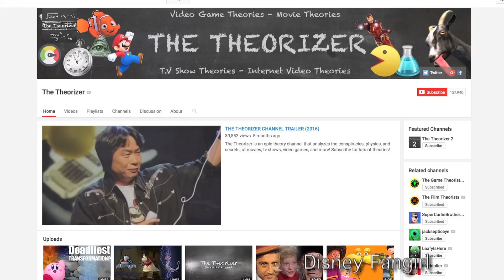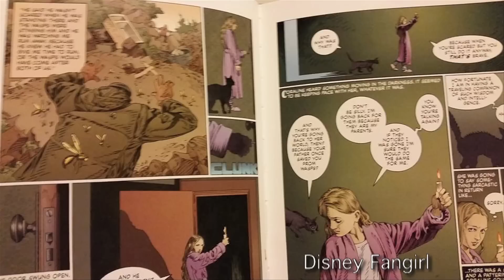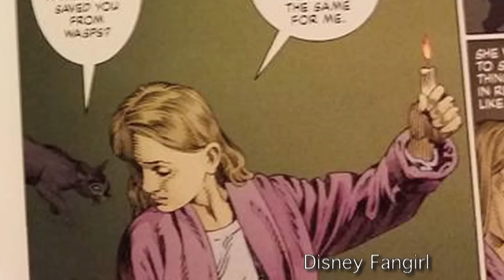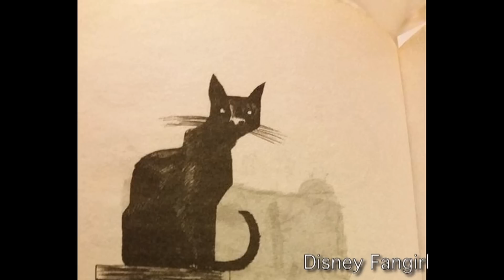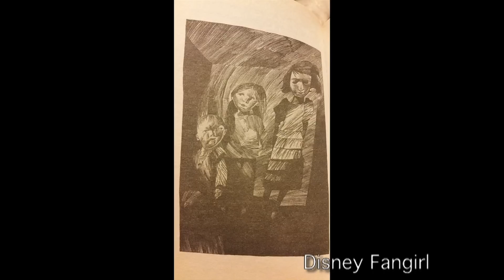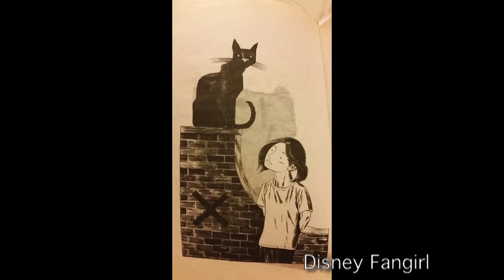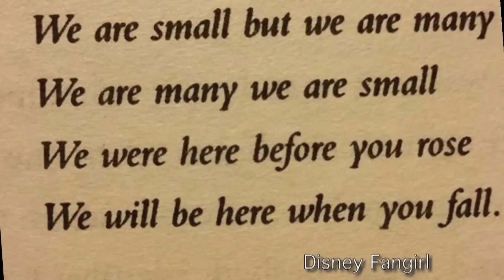Coraline Book vs Movie Analysis and Theories - The Fangirl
A look at the Coraline novella versus the film and how they relate to some previous Coraline theories out there on the internet.  So, if you love the Coraline book or movie, check this video out!